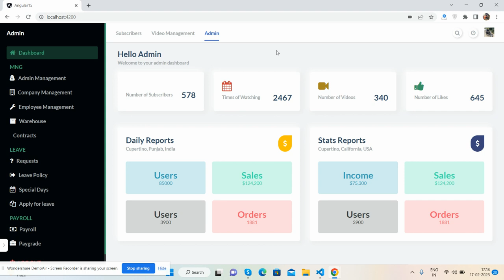Angular 15 Build Responsive Admin Dashboard Template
Thanks